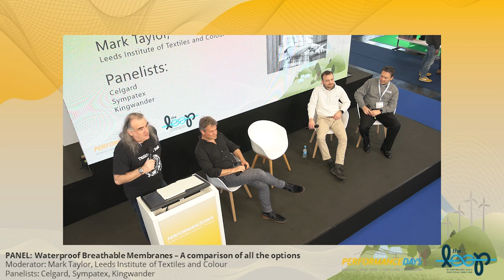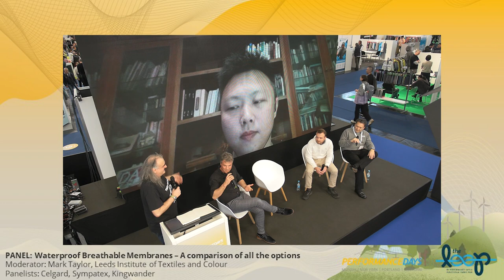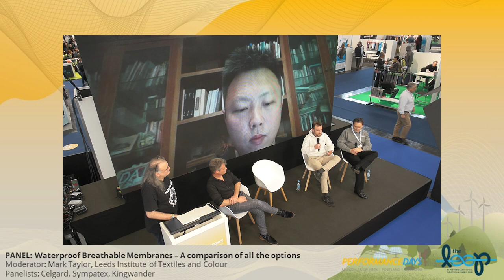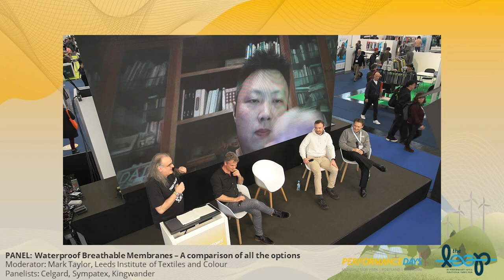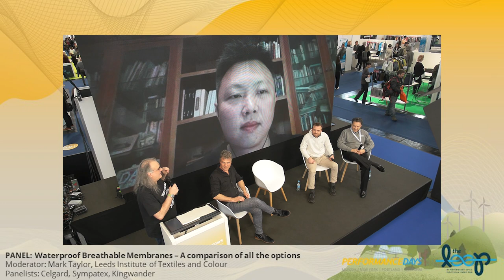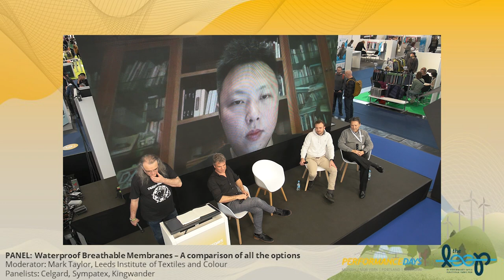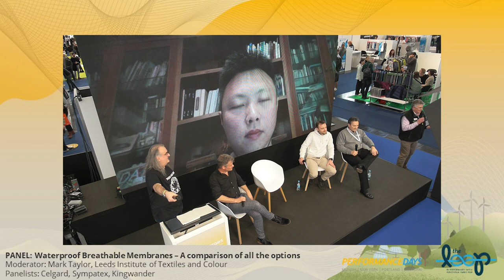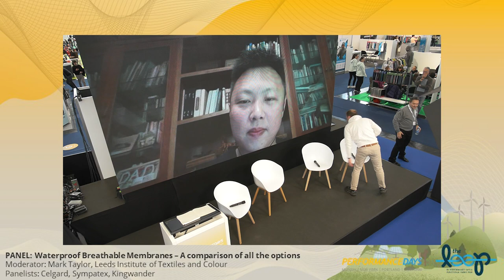PANEL: Waterproof Breathable Membranes - A comparison of all the options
The last 3 months has seen more disruption to the permeable waterproof membrane market than has there has been in the last 30 years. Products from the two biggest brand names in the Outdoor market have stopped production; legislation coming in has meant that other product will not be available from next year. There has been a new substrate mentioned: the olefins. As concentration towards the Circular Economy has increased the demand for mono-material solutions now exist. Add to this new Ingredient Supply brands have popped up as options in waterproof breathable fabrics. PFCs are on the way out. You shouldn’t miss this panel!

Panelists:

Celgard
Sympatex
Kingwander